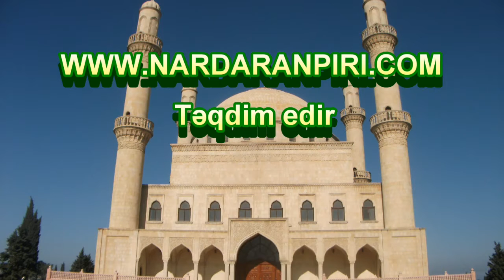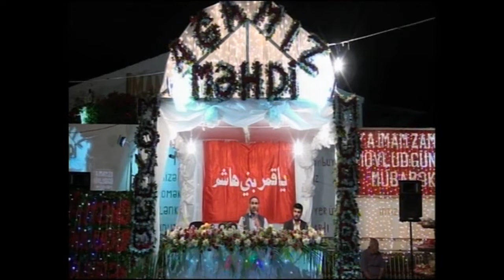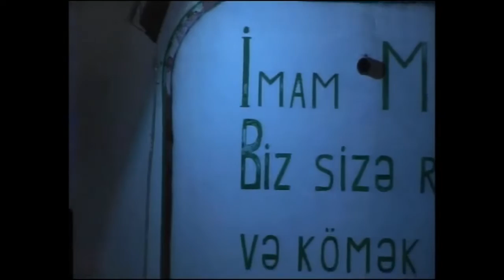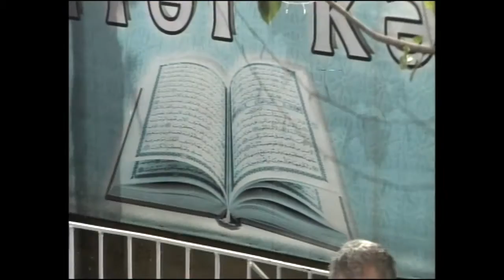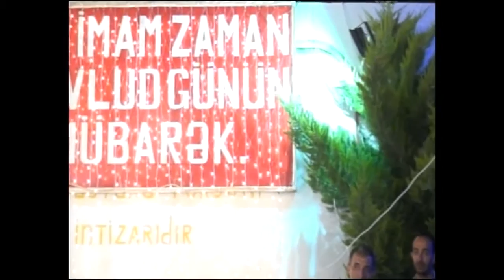Nardaranpiri.com:Nardaran "Sahib əz Zaman" meydanında İmam Məhdi (ə.f)-in mövlud mərasimi 3-cü hissə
Nardaranpiri.com: Nardaran qəsəbəsi "Sahib əz Zaman" meydanında İmam Məhdi (ə.f)-in mövludu günü təşkil edilmiş bayram mərasimi 3-cü hissə - 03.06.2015.